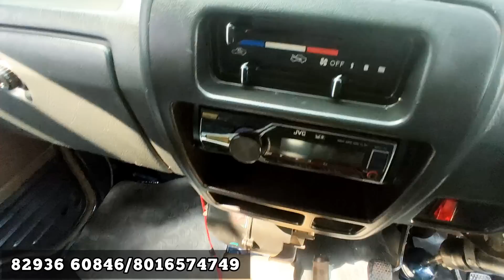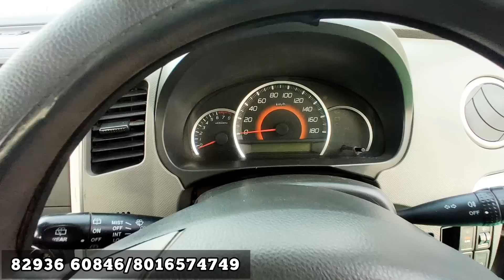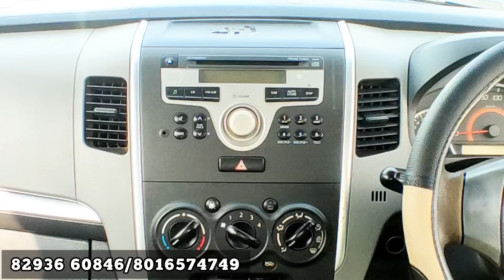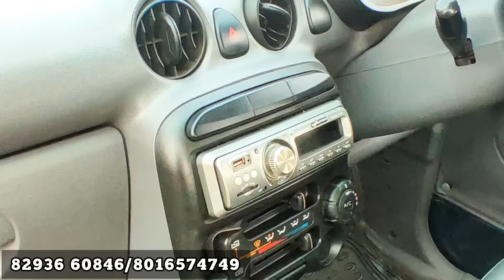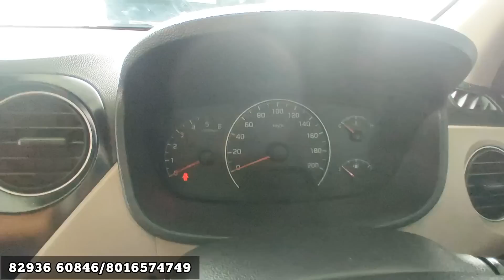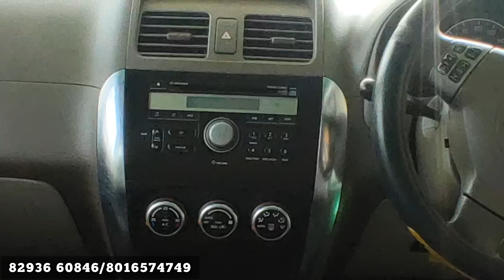কোয়ালিটির সাথে কম দামের চ্যালেঞ্জ😱| Huge stock in JHARGRAM | Used car in kolkata Wagonr, Alto, swift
Dealers Name : Daimond usedcar sale purchase

Binpur, Jhargram, West Bengal
pin - 721504

phone -